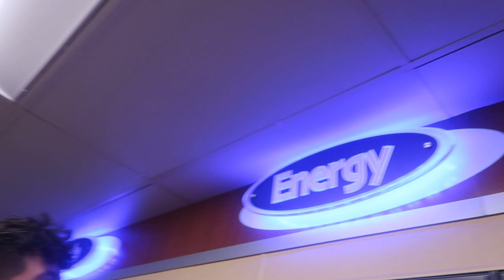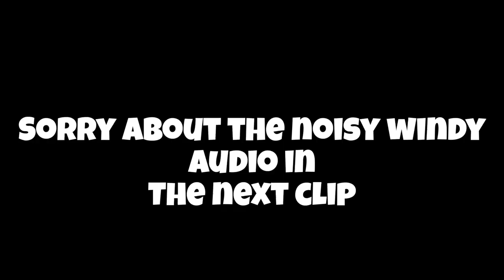I SPRAY PAINTED HIS TRUCK (PRANK) MUST SEE!!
MANDO NEVER SAW IT COMING... I SPRAY PAINTED HIS TRUCK WITH SPRAY PAINT.. CLICK ON THE VIDEO TO SEE HIS REACTION..

main camera
joby gorilla pod
2nd camera
manfrotto tri pod
joby suction cup for go pro